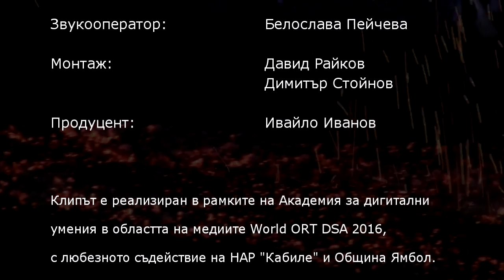За нестинарството...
Видеоклипът представя стария български ритуал нестинарство. Той е създаден в рамките на Академия за дигитални умения в областта на цифровите медии 2016, организирана от World ORT и 134 СУ "Димчо Дебелянов". Първото му официално представяне е в рамките на 6-тия международен медиен фестивал Арлекин 2017, който се провежда в град Варна от 15 до 18 юни 2017г.